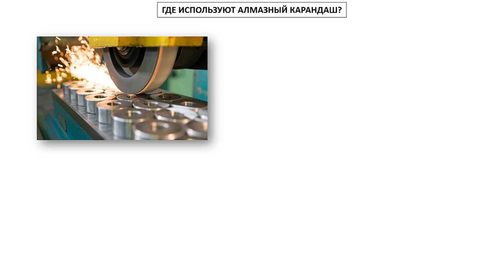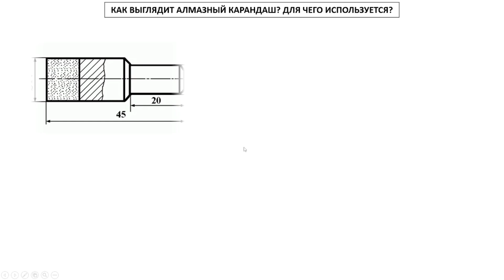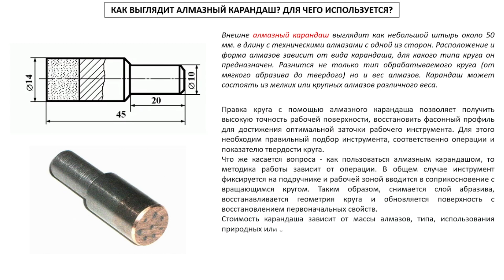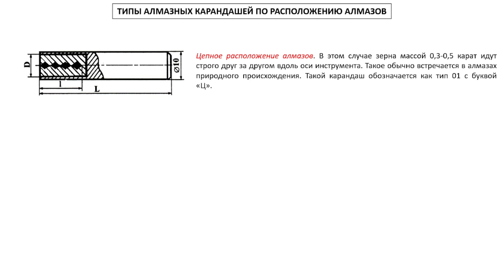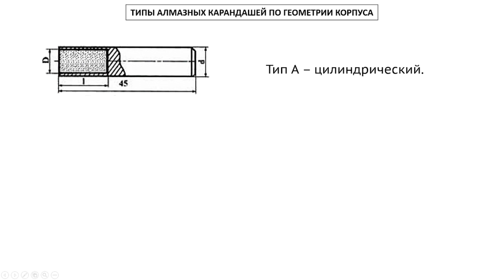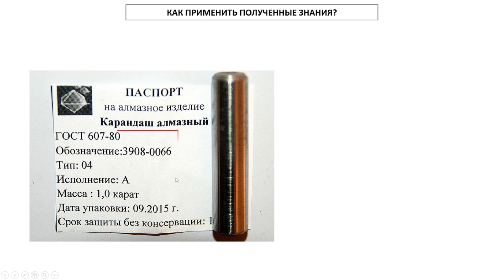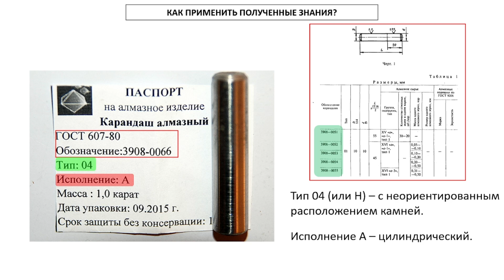АЛМАЗНЫЕ КАРАНДАШИ ✏️ Для правки шлифовальных кругов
Привет! Сегодня будем говорить, про алмазные карандаши для правки шлифовальных кругов. Этот алмазный инструмент применяется практически во всех производствах, где имеются шлифовальные станки. Предназначен, для правки шлифовального круга, восстановления его геометрии и механических качеств.
В этом видео:
00:00 Введение
00:22 Где использую алмазные карандаши?
01:33 Как выглядит алмазный карандаш и как его использовать.
03:11 Типы алмазных карандашей по расположению алмазов.
04:38 Виды геометрических особенностей алмазных карандашей.
05:27 Как расшифровать паспорт на алмазный карандаш?
Если ты работаешь шлифовщиком или просто у тебя в цехе есть шлифовальное оборудование, то тебе не помешает знать эту информацию. Ведь алмазный инструмент достаточно плотно вошел в нашу инженерную деятельность. Это обусловлено его отличными прочностными характеристиками и возможностью обрабатывать, как твердые материалы, так и абразивные круги.